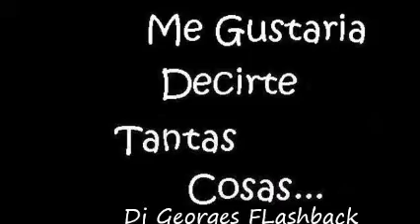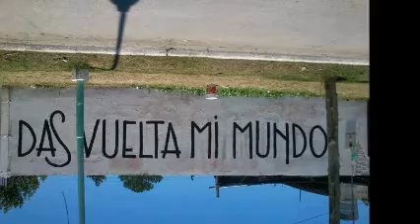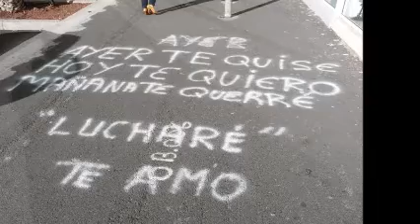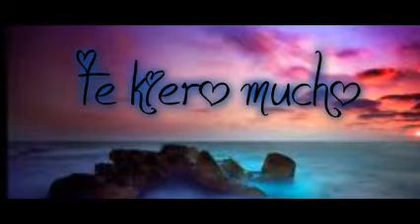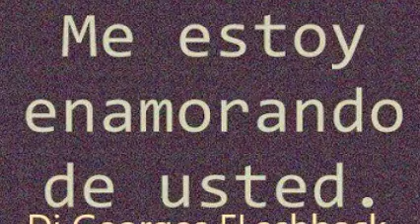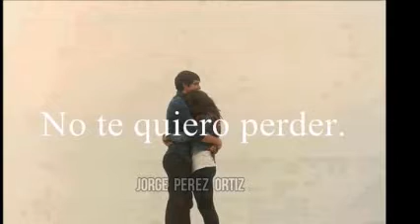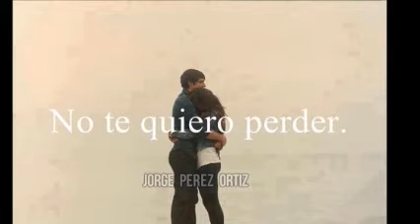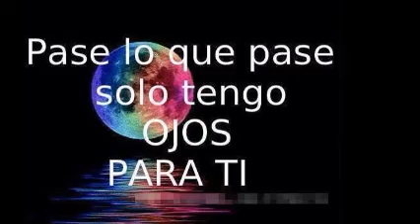EN 4 CANALES EN YOUTUBE & CLÁSICOS EN ELECTRÓNICA EN VINYL & Dj GEORGES FLASHBACK & 100 % MEXICANO